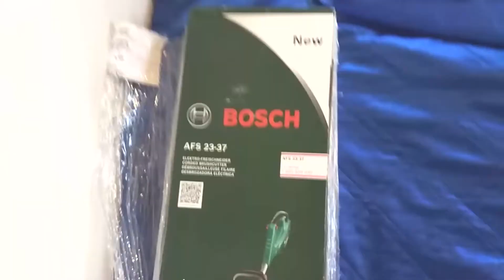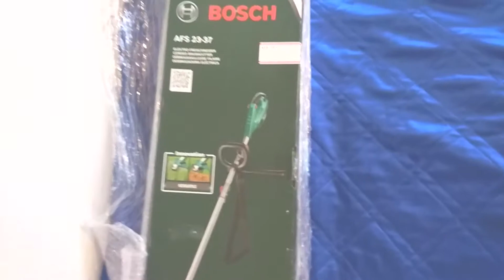Первый урожай/Купили электрокосу Bosch/Но не косили.../Влог/